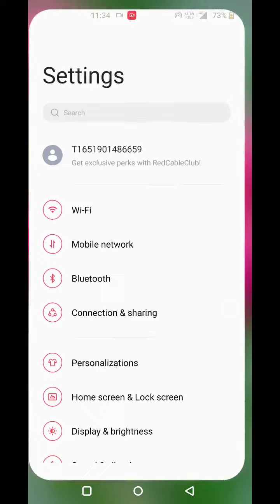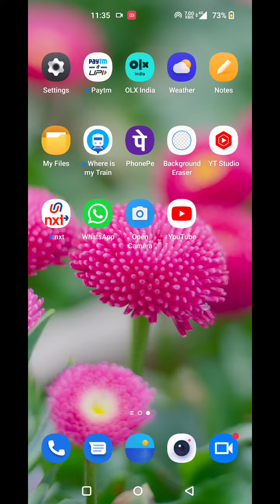How To Enable Dual App In OnePlus 10T, Create Dual App In OnePlus 10T, How To Enable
How To Enable Dual App In OnePlus 10T, Create Dual App In OnePlus 10T, How To Enable Clone App In OnePlus 10T, Dual App Setting In OnePlus 10T,

Clone_App_Enable OnePlus 10T